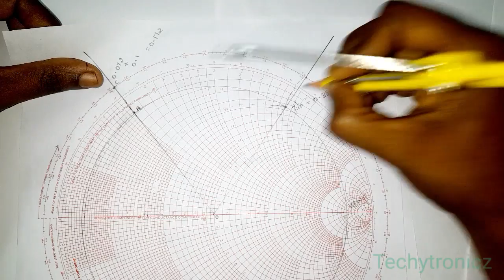SMITH CHART PROBLEM -03 - FIND VSWR, REFLECTION COEFFICIENT & INPUT IMPEDENCE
SMITH CHART PROBLEM -03 - Solution in Tamil

Transmission lines and RF systems

ECE